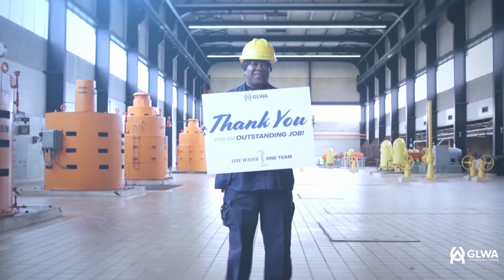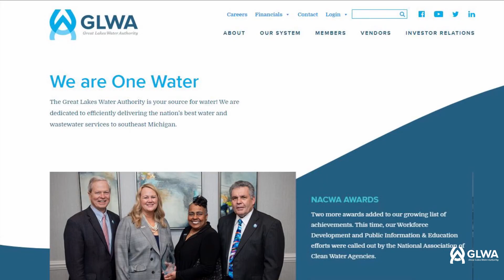One Water News Drop: 5-Year Anniversary